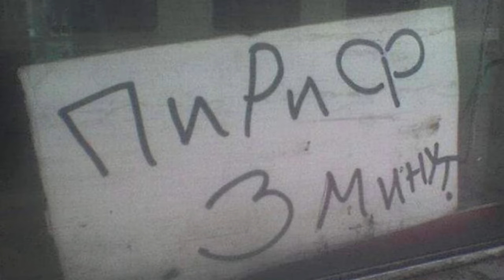Жесть в полном объёме продолжается ► 2 Прохождение DLC Cuphead: The Delicious Last Course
Это DLC к великой игре Cuphead знакомит нас с новым игровым персонажем – Золотой Чашей. Правда, героиня не имеет физической формы, а летает в астральном мире, как призрак, и поэтому она обращается за помощью к дуэту чашкоголовых. Чтобы вернуть Чаше ее «тело», друзья отправляются на новый остров и знакомятся с шеф-поваром Солонкиным. Тот знает рецепт чудодейственного лечебного пирога, но ингредиенты от него находятся у недружелюбных обитателей этого места – догадываетесь, что нас ждет? Новая локация, боссы, новое оружие, ну и конечно же любимое подгорание пятой точки от хардкора.